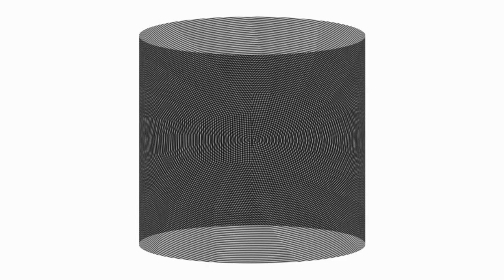Comp 112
Little Stories by Loop507 🖤